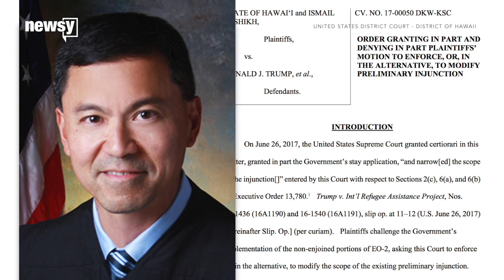Court hears arguments to define Trump's ban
A new court case is all about refugees.